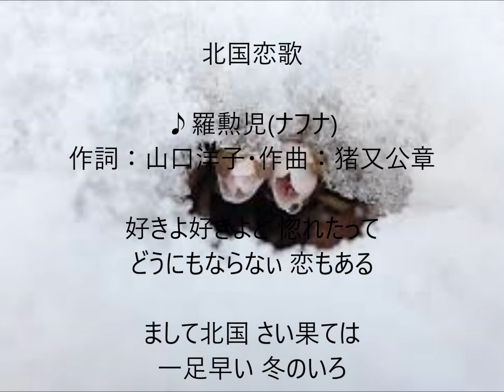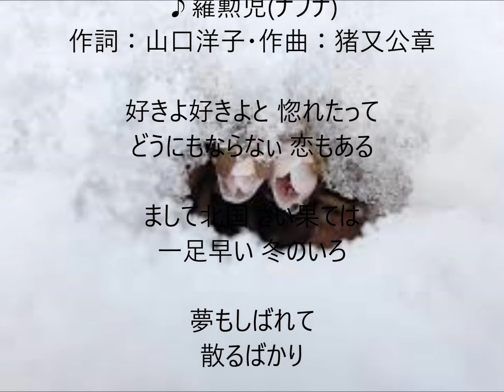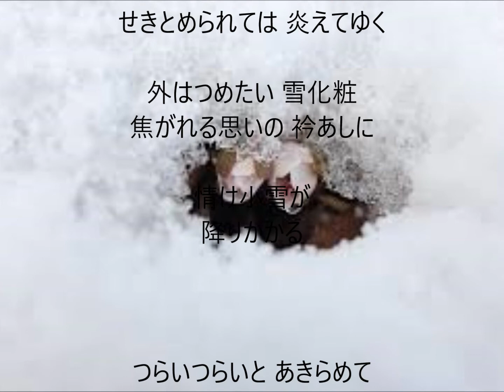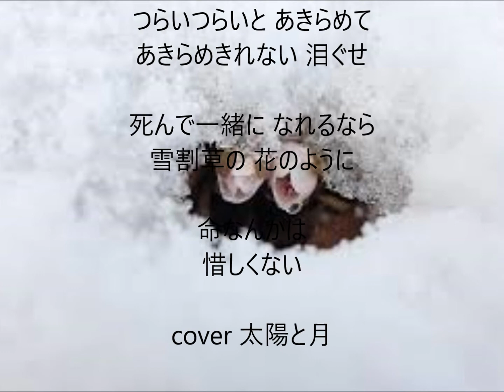北国恋歌 唄 羅勲児(ナフナ) cover 太陽と月